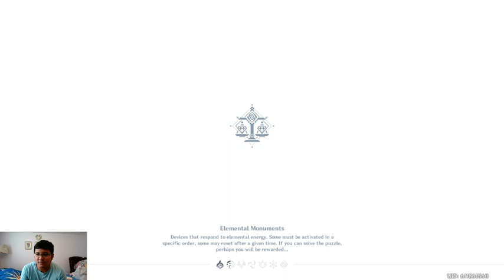GVP Gameplays - Genshin Impact Part 48